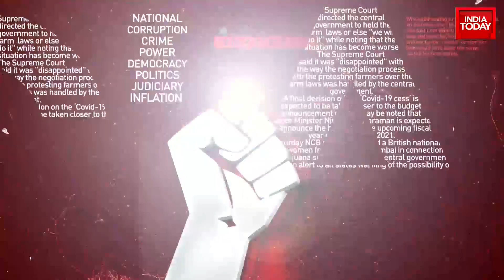Gyanvapi Mosque Case: Who Is Creating Atmosphere Of Fear? | BJP's Anila Singh Vs Dr. Shoaib Jamai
Gyanvapi Masjid Verdict News: The Varanasi court has ordered that the court-appointed advocate commissioner Ajay Kumar Mishra will not be changed in the Gyanvapi Mosque case. The court has also said that two more lawyers including, advocate Vishal Kumar Singh, will also be accompanying Mishra during his survey and videography of the mosque which is adjacent to the Kashi Vishwanath temple. The court has asked for the report to be submitted by May 17.
Who is creating atmosphere of fear? Watch the heated argument between BJP's Anil Singh & Dr. Shoaib Jamai on India Today's special show India First with Gaurav Sawant.